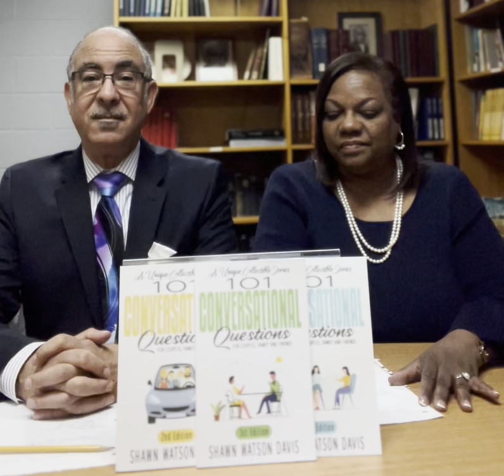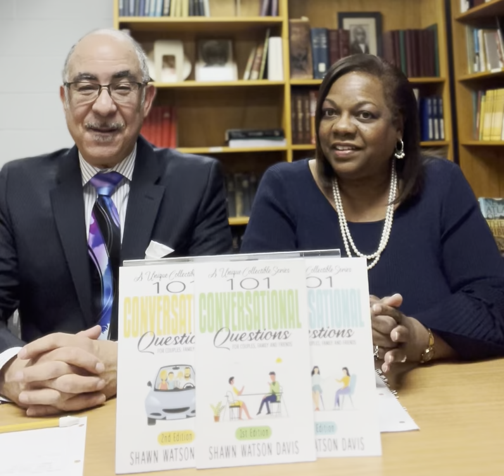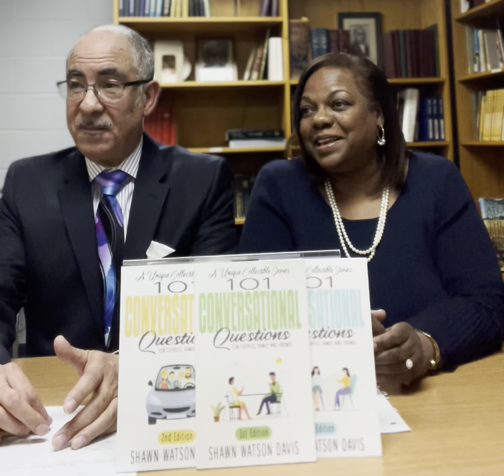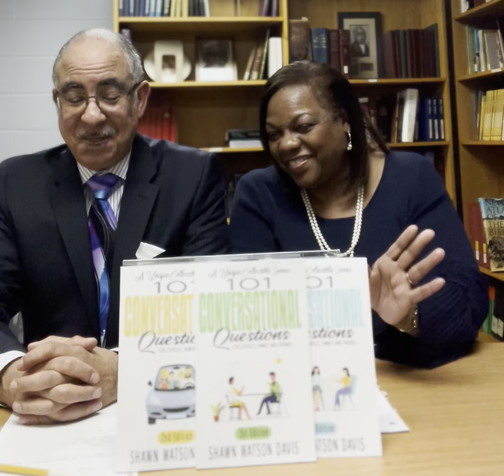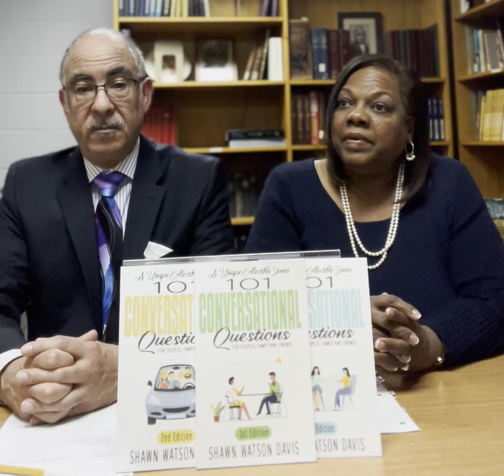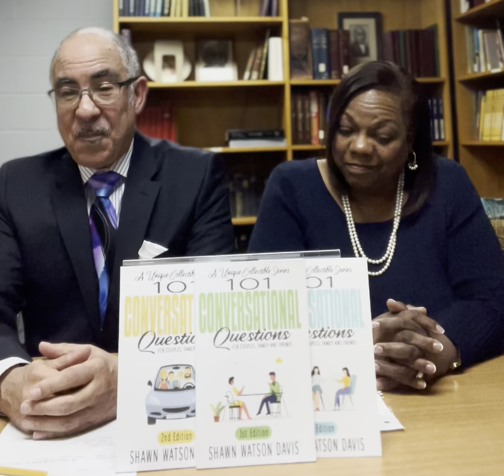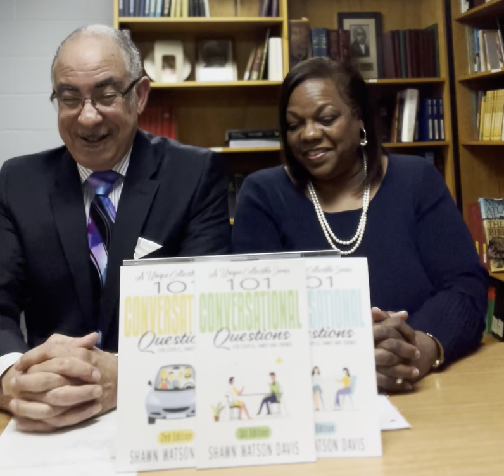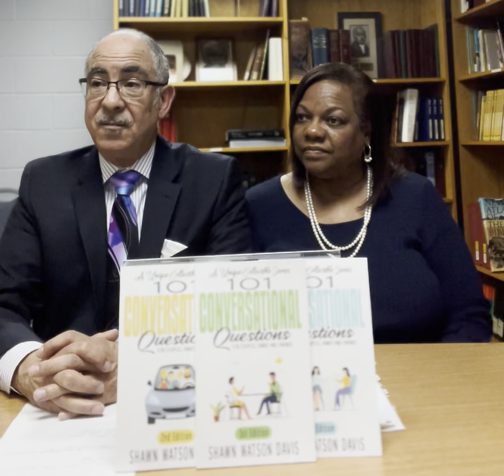Our 44 Year Love Story: Meet Ernie & Janice Cabule; Sharing: Life, Love & COVID Survival 🙌🏾❤️🥳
Interview Compliments of:
101 Conversational Questions by
Shawn Watson Davis
The Books that asks the Questions you might NEVER think to ask!!! 🤷🏽‍♂️💕 (links down below)
🤷🏽‍♀️Questions are non-threatening; responses entertaining. 😂
Sold on Amazon.com
just $29.97 for the complete series set of (3) or $9.99 each
Note:
To purchase complete set all three links must be used.
Purchase
Links Begin Here:
📚1st Edition✅

📚2nd Edition✅

📚3rd Edition✅

Thanks for including 101cqbyswd in your work, gifting, & socializing plans. 🤷🏽‍♀️
A multi purpose entertainment series for couples, family,  friends & self- introspection.
MUCH MORE than a one time read!!! 📚✅🤗